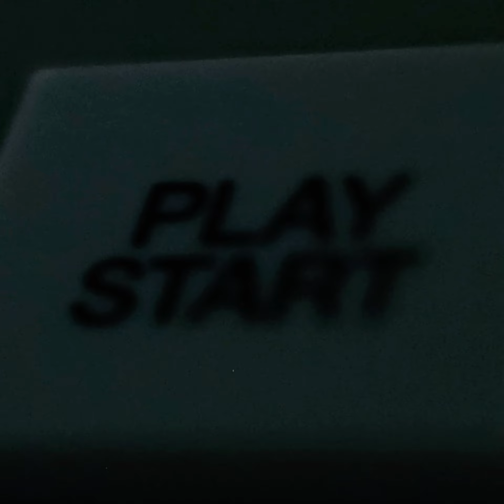DOK2 - All We Do is Grind (Instrumentals) Str8 0ut The MPC Beat Tape Vol.2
4 ALL MY EVERYDAY TOP SPITTAS
ALL AROUND THE GLOBE !